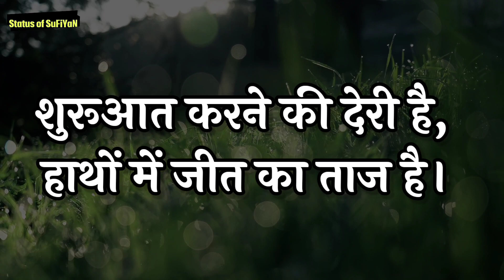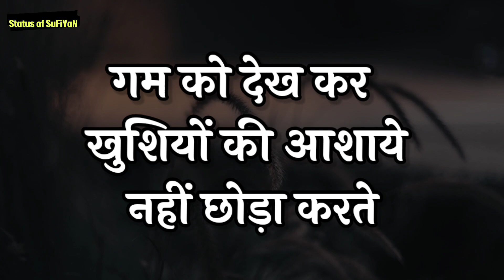नई जिंदगी की शुरुआत शायरी | जिंदगी में आगे बढ़ने के लिए शायरी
2nd Channel - ‎@StoriesbyShekh

3rd Channel - ‎@SufiyanShekh